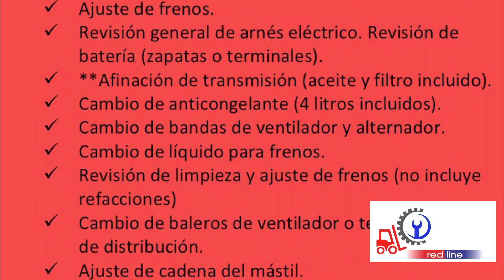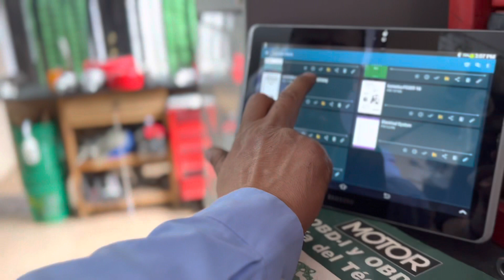RED LINE Mantenimiento a Montacargas.